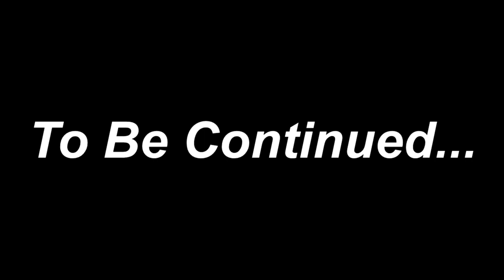ALEN "THE SAVAGE" BABIC - COMEBACK 2024!!!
0:00 - Witness the Unleashed Fury: Alen Babić's Devastating Knockouts
0:20 - Introduction to "The Savage": Alen Babić's Explosive Power
1:30 - Clash of Titans: Babić vs. Morgan Dessaux
1:46 - Unleashing Chaos: Babić's Dominant Victory over Shawndell Winters
1:58 - Babić's Knockout Spree Continues: Confrontation with Niall Kennedy
2:20 - Unstoppable Force: Babić's Thrilling Battle against Tom Little
2:39 - The Demolition Continues: Babić's Encounter with Damian Chambers
3:17 - A Display of Power: Babić's Triumph over Mark Bennett
3:52 - Showdown of Titans: Babić vs. Éric Molina
4:14 - Crushing Defeat: Babić's Encounter with David Spilmont
4:40 - Overwhelming Victory: Babić's Fierce Encounter with Adam Balski
5:24 - Conclusion: The Unrelenting Legacy of "The Savage" Alen Babić

🥊 Prepare for a rollercoaster ride through the electrifying world of Alen Babić! This video is your front-row ticket to witness the relentless power, jaw-dropping knockouts, and extreme training that define the indomitable force known as Alen Babić.

Music Used in this Video:

Song/Music       Intro
Artist                   DMX
Album                 Intro/It´s Dark And Hell Is Hot
UMG (im Auftrag von RAL (Rush Associated Label)); UMPG Publishing, BMI - Broadcast Music Inc., LatinAutor - SonyATV, LatinAutorPerf, SOLAR Music Rights Management, ASCAP, Sony Music Publishing, LatinAutor - UMPG, CMRRA, Warner Chappell, LatinAutor - Warner Chappell, UNIAO BRASILEIRA DE EDITORAS DE MUSICA - UBEM und 12 musikalische Verwertungsgesellschaften

Song/Music        Here Come The Boom
Artist                    Nelly Official
Album                  Here Come The Boom
Licensed to YouTube by  Interstreet Recordings (im Auftrag von 5272798 Records DK); Interstreet Publishing